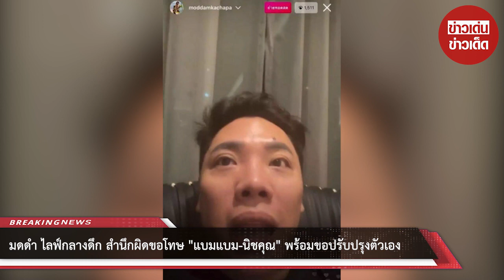มดดำ ไลฟ์กลางดึก สำนึกผิดขอโทษ แบมแบม-นิชคุณ พร้อมขอปรับปรุงตัวเอง